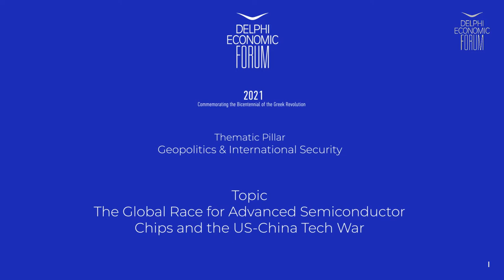DEF VI - The global race for advanced semiconductor chips and the US-China tech war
Content Partner: Council for International Relations-Greece Thanks Athanasios Platias

Remco Zwetsloot, Research Fellow, Georgetown's Center for Security and Emerging Technology (CSET)
Chi-Foon Chan, President & Co- Chief Executive Officer, Synopsis Inc., USA
Lindsay Gorman, Emerging Technologies Fellow of the German Marshall Fund’s Alliance for Securing Democracy

Chair: C.L. Max Nikias, President Emeritus, University of Southern California